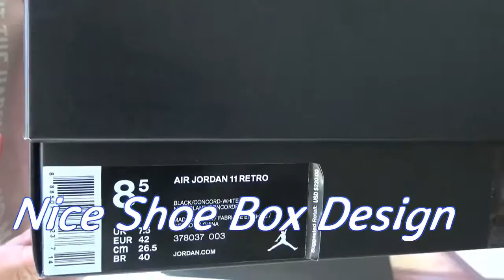Custom Nike air jordan 11 retro space jame detail HD Review From pickyourkicks.ru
From: pickyourkicks.ru
Kik:pickyourkicksru
Wechat:chenlina7844
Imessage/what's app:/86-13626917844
Skype:pickyourkicks